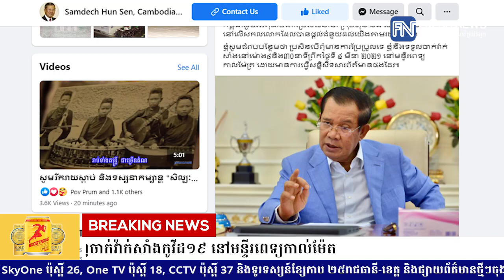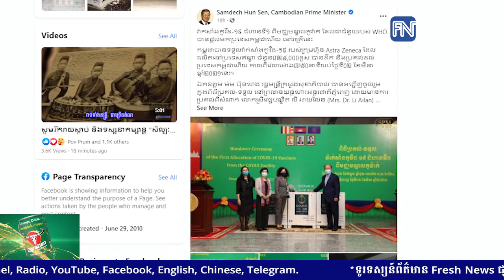ព្រឹកស្អែកសម្តេចតេជោ ហ៊ុន សែន និងសម្តេចកិត្តិព្រឹទ្ធបណ្ឌិត អញ្ជើញចាក់វ៉ាក់សាំងកូវីដ១៩...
ព្រឹកស្អែកសម្តេចតេជោ ហ៊ុន សែន និងសម្តេចកិត្តិព្រឹទ្ធបណ្ឌិត អញ្ជើញចាក់វ៉ាក់សាំងកូវីដ១៩ នៅមន្ទីរពេទ្យកាល់ម៉ែត
* រាយការណ៍ព័ត៌មានដោយកញ្ញា ថាន  រស្មី និងកញ្ញា យឹម ចាន់ស្រីវីន , ទូរទស្សន៍ព័ត៌មាន Fresh